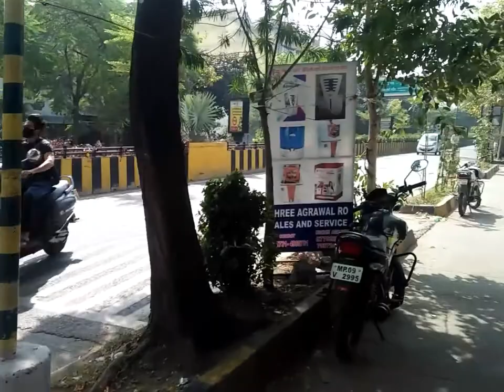Indore and ujjain#